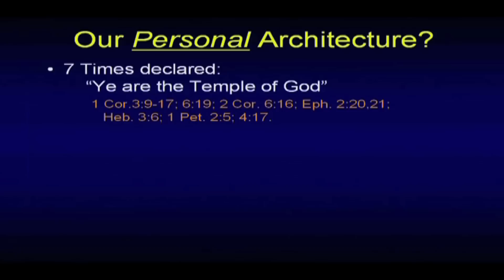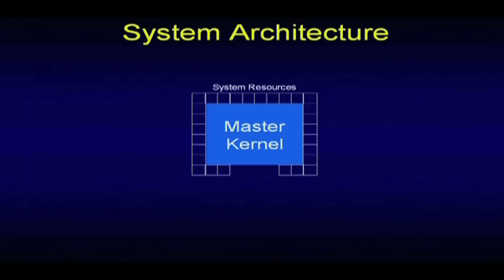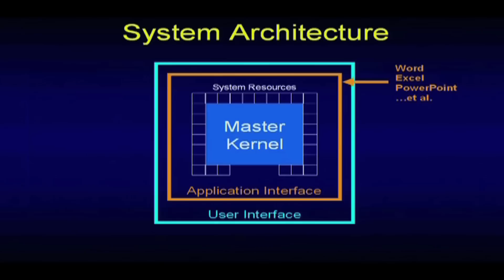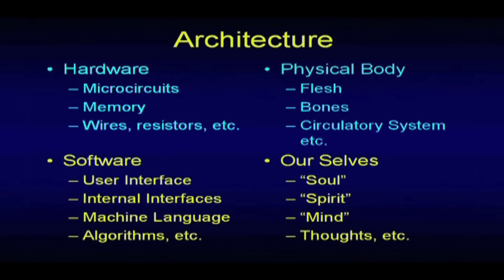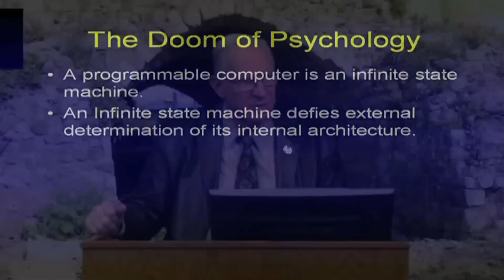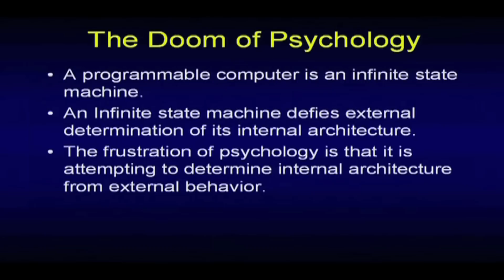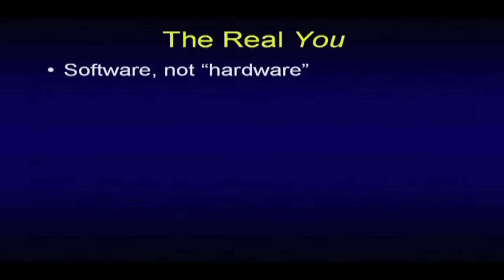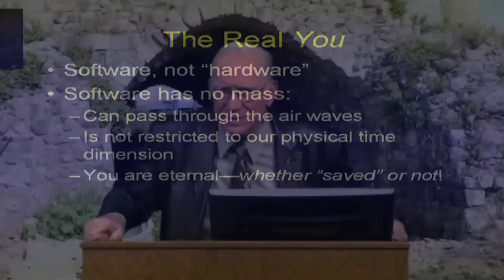Personal Architecture - Chuck Missler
In this segment Chuck Missler discusses our personal architecture. This segment comes from the "Thessalonians" commentary published by Koinonia House.